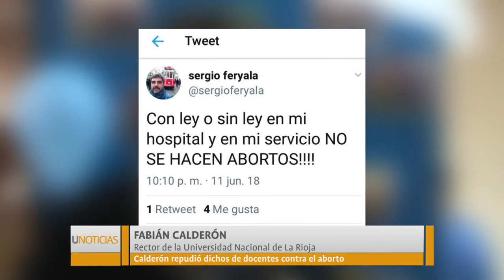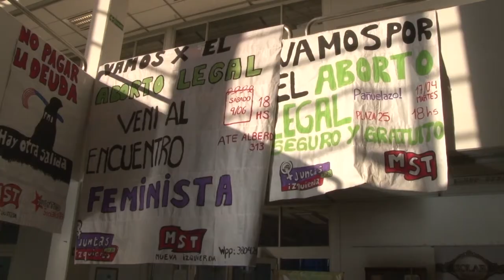U Noticias - Calderón repudió dichos de docentes y profesionales contra el aborto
El rector de la Universidad Nacional de La Rioja se pronunció contra dichos de docentes de la UNLaR sobre el aborto. Pidió compromiso y acompañamiento de la comunidad universitaria en este cambio de época.